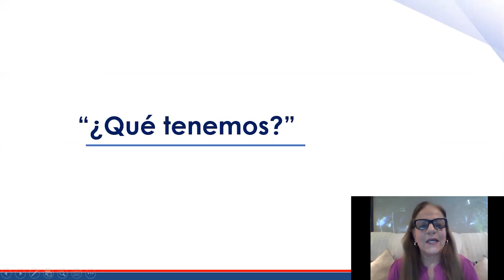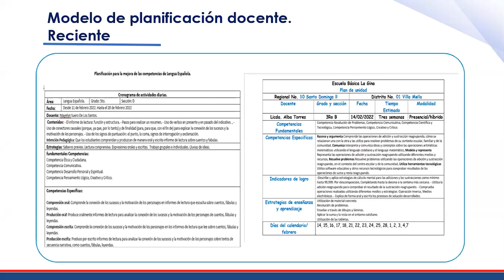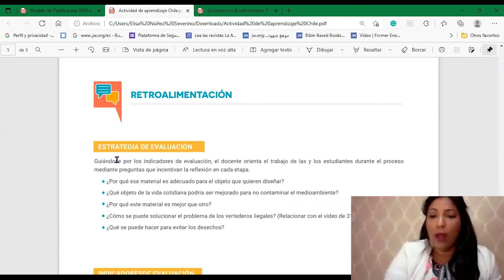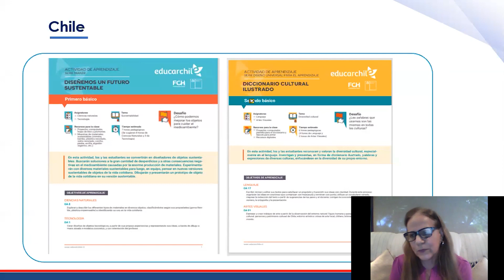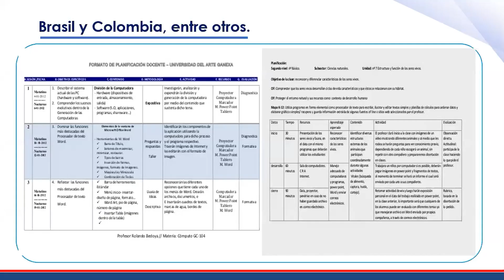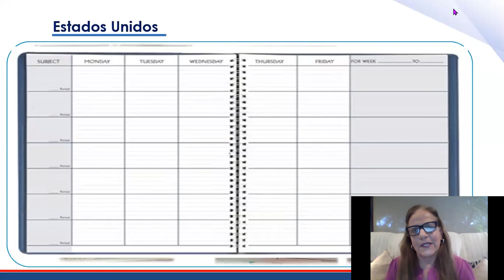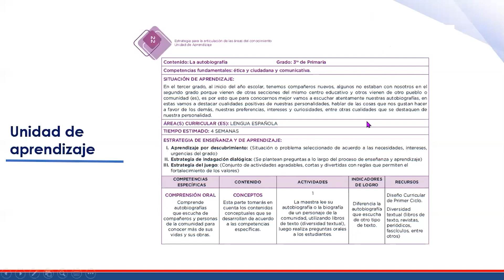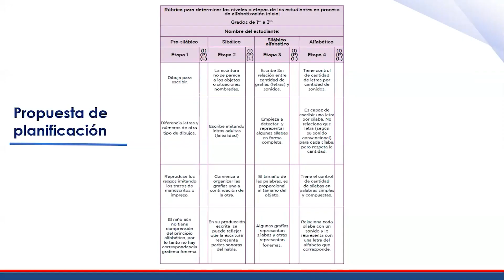Capacitación planificar para guiar nuestras clases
EDUCA es la institución que representa al sector privado en materia de educación, y que trabaja para que todo niño, niña y adolescente cuente con el derecho humano fundamental a recibir una educación de calidad.